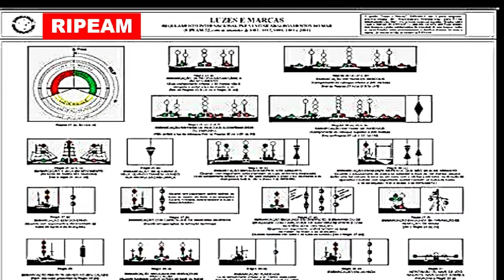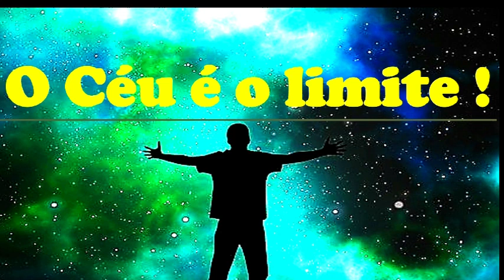ARRAIS & MESTRE AMADOR - Regras de manobras entre embarcações.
Conheça algumas das regras de manobras entre as embarcações.
Segue abaixo o link de acesso ao meu CURSO DE NAVEGAÇAO GERAL com todos os assuntos exigidos para o exame.